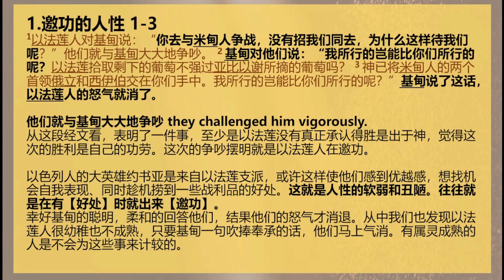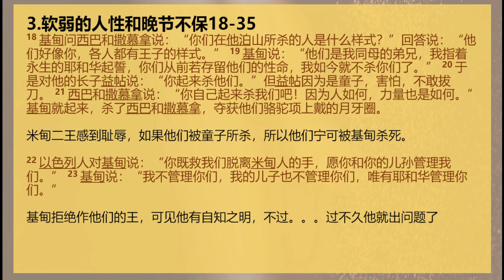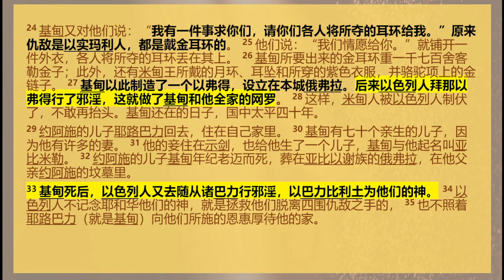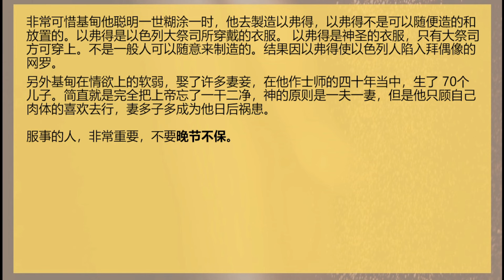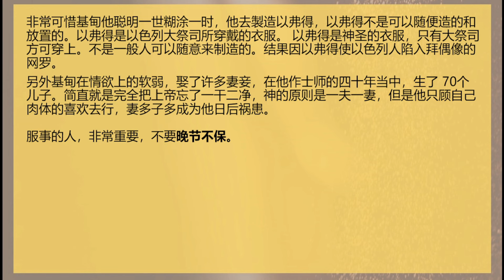士师记 08 || 勇士背后的人性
奉献方式：
1. DuitNow/ E-Wallet GIVING 电子钱包奉献 - 扫描二维码奉献

【海外汇款转账方式】：
SWIFT Code: PBBEMYKL
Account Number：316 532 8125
Account Name: Praise Lighthouse A/G